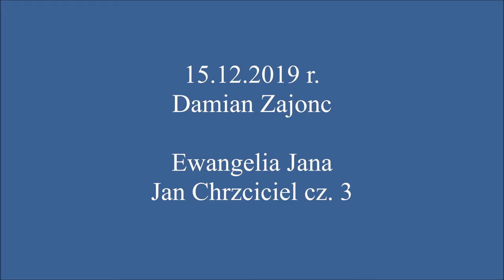2019.12.05 Damian Zajonc Ewangelia Jana cz. 3 Rozdział 1 Jan Chrzciciel